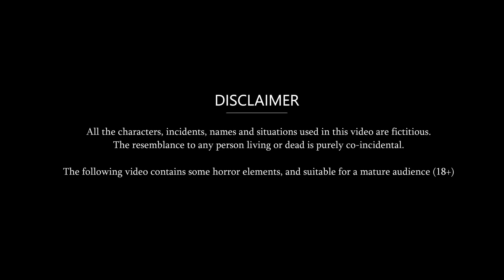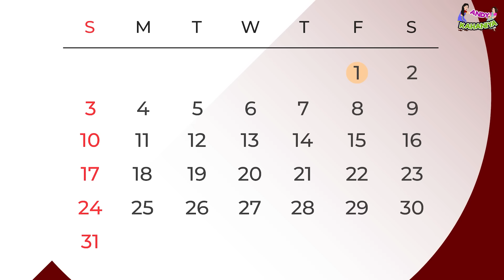गरीब का iPhone : Hindi Kahani | Moral Stories | Bedtime Stories | Hindi Kahaniya | Fairy tales